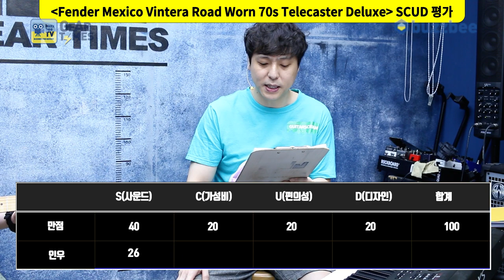[GearTimes 3103회] 펜더 Fender Mexico Vintera Road Worn 70s Telecaster Deluxe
펜더 Fender Mexico Vintera Road Worn 70s Telecaster Deluxe

0:00 오프닝
3:10 스펙(Spec)
4:03 사운드 테스트(Sound test)
10:17 시연 (Demo)
11:44 한줄평
12:54 점수